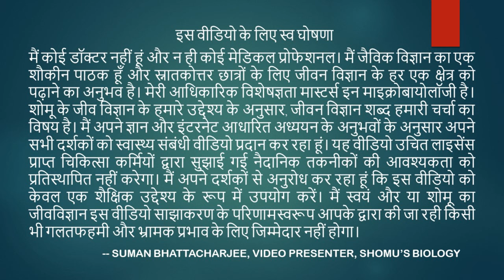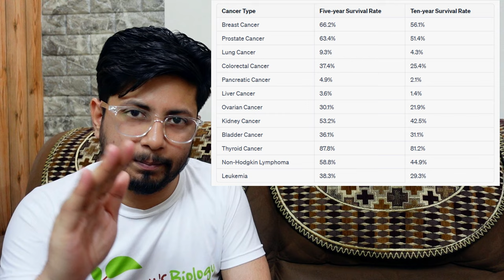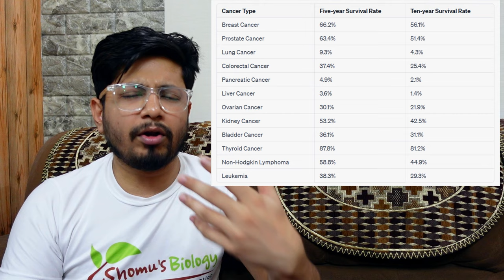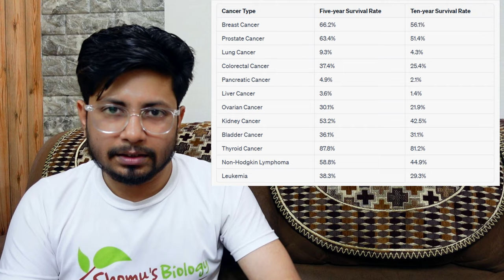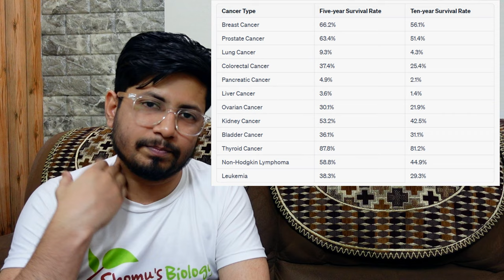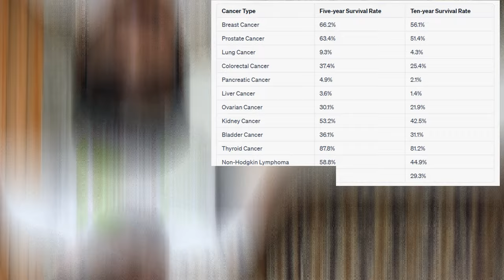Cancer Life Expectancy। कँसर होने के बाद पेशंट कितना जी सकता ?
Cancer Life Expectancy। कँसर होने के बाद पेशंट कितना जी सकता ? - This lecture explains about Cancer Life Expectancy। कँसर होने के बाद पेशंट कितना जी सकता ? In this video, we'll discuss Cancer Life Expectancy and whether or not it's worth worrying about.

Cancer is one of the most common diseases in the world, and it's not going away anytime soon. In this video, we'll discuss Cancer Life Expectancy and whether or not it's worth worrying about. We'll talk about the types of cancer, the likelihood of getting cancer, and what the future holds for cancer patients.
In this video, we're going to discuss cancer life expectancy. We'll talk about the different types of cancer and their life expectancy. We'll also talk about the different ways to treat cancer.

If you're looking for information about cancer life expectancy, then this video is for you. We'll discuss all the information you need to know about cancer life expectancy, from the different types of cancer to the different treatment options. With this information, you'll be able to make the best decision for your health and well-being!
In this video, we're discussing cancer life expectancy and whether or not you should be scared. We'll answer the most common questions about cancer and life expectancy, and try to provide some clarity about the topic.

There is a lot of fear and confusion around cancer, which is understandable. But don't let that fear keep you from getting the information you need to make informed decisions. In this video, we're discussing cancer life expectancy and letting you know what the current research says. So whether you're scared or not, make sure to watch this video to get all the information you need!
The life expectancy of different types of cancers in India for 5 year and 10 year survival rates can vary widely depending on several factors such as the stage of cancer at the time of diagnosis, the age and overall health of the patient, and the treatment options available. Here is a general overview of the survival rates for some common types of cancers in India based on data from the Indian Council of Medical Research:

Breast cancer:

5 year survival rate: 60-70%
10 year survival rate: 40-50%
Cervical cancer:

5 year survival rate: 40-50%
10 year survival rate: 30-40%
Colorectal cancer:

5 year survival rate: 40-50%
10 year survival rate: 30-40%
Lung cancer:

5 year survival rate: 5-15%
10 year survival rate: 2-5%
Prostate cancer:

5 year survival rate: 70-80%
10 year survival rate: 50-60%
Leukemia:

5 year survival rate: 30-40%
10 year survival rate: 20-30%
Lymphoma:

5 year survival rate: 60-70%
10 year survival rate: 50-60%
It's important to note that these are general survival rates and individual outcomes can vary depending on various factors. It's also worth noting that regular cancer screenings and early detection can greatly improve the chances of successful treatment and higher survival rates.